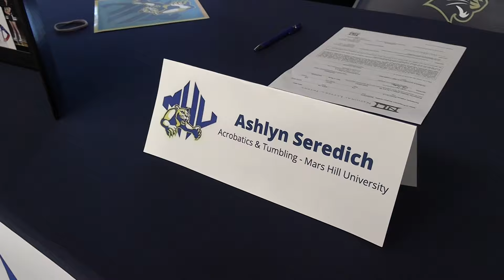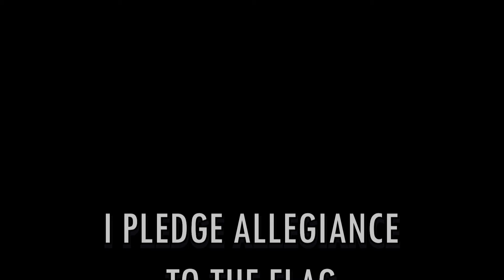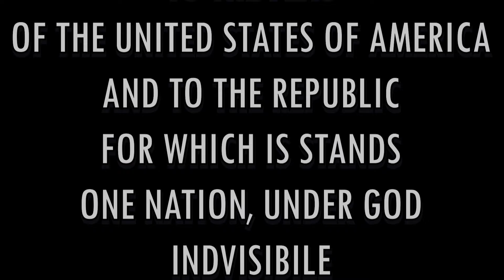WestParkTV May 9th 2024